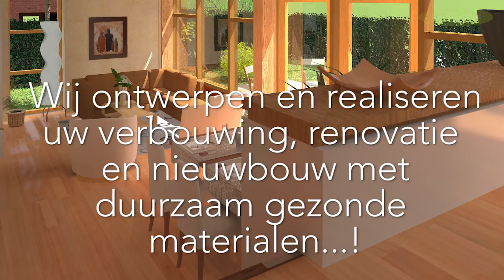Group4Wellness Presentatiefilm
ASK is partner van Group4Wellness voor gezonde interieurs en gebouwen.